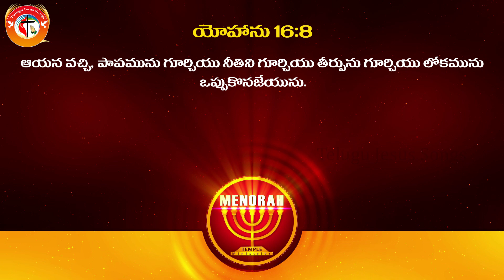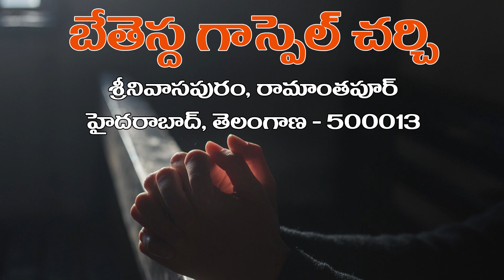శ్రమలలో ధైర్యమునిచ్చే దేవుని వాక్కు Part 2 Message by Pastor ManojKumarPuttapaga